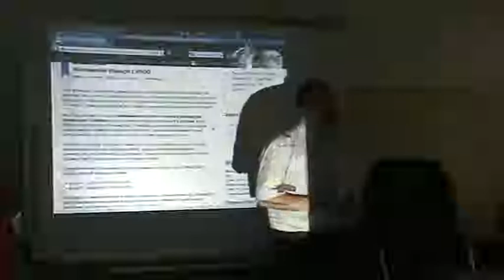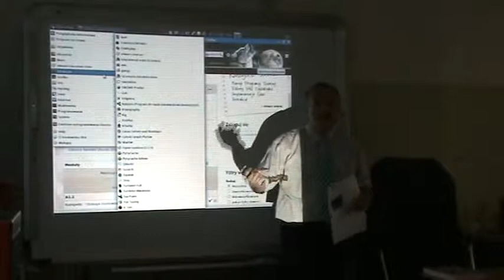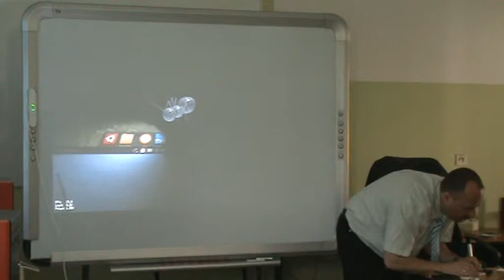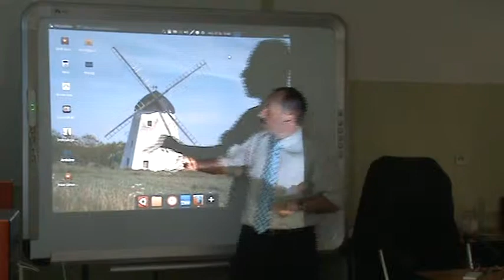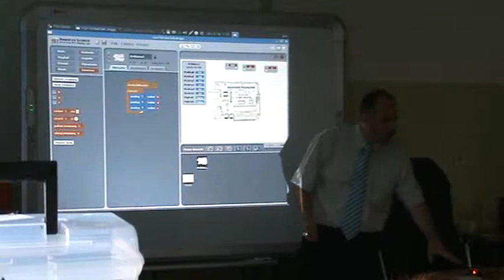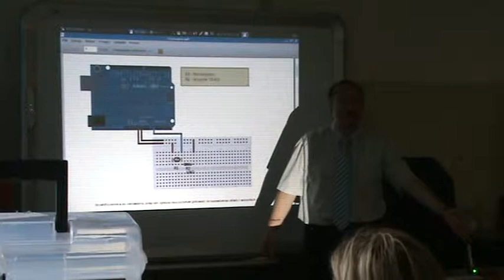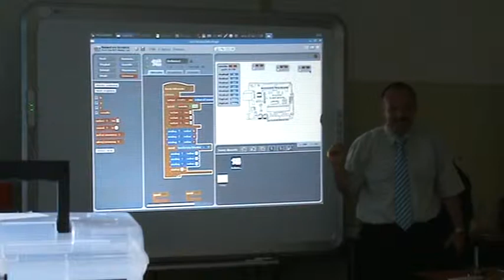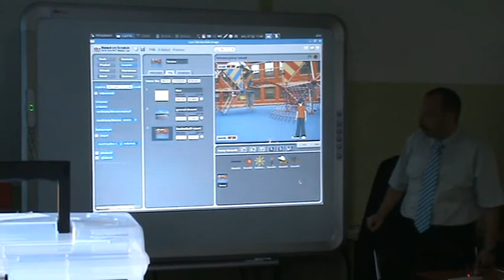Spotkanie SWOI / Arduino w Skierniewicach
Spotkanie w Centrum Doskonalenia Nauczycieli. Bez komentarza - po prostu słuchajcie, oglądajcie. Zapraszam potem na oraz